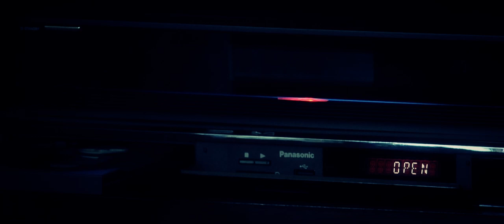#2 - Nightmares.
Bad things can happen, even in your dreams!

Directed by: Dennie Drenth

Starring: Iris Doldersum, Jeroen Berends and Marije Vos.

Sound effects by: Mike Koenig (Soundbible) & McKinneysounds (FreeSFX)